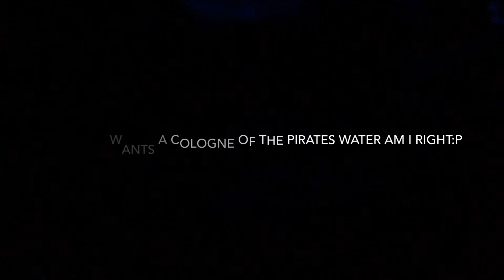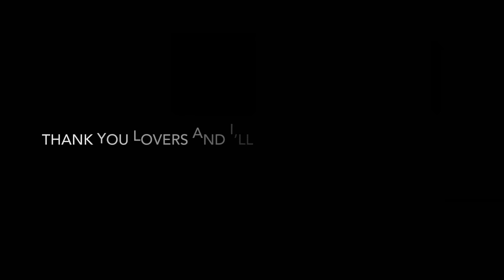confused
one of my favorite vlogs to edit, disneyland with the cousins and its never a dull moment!!!